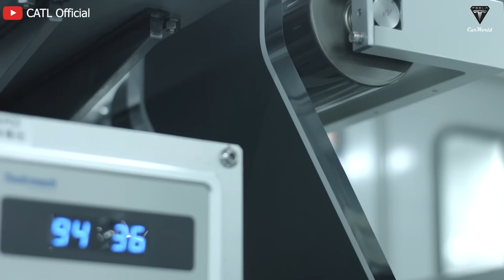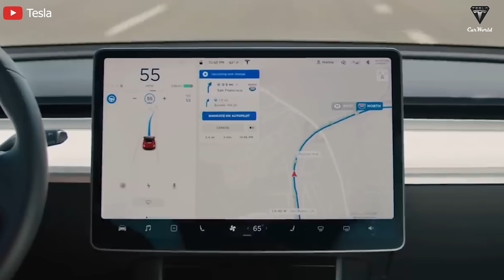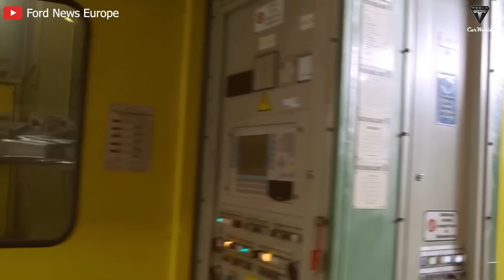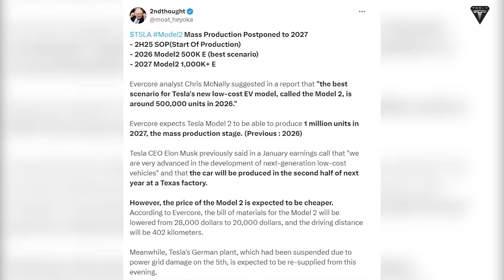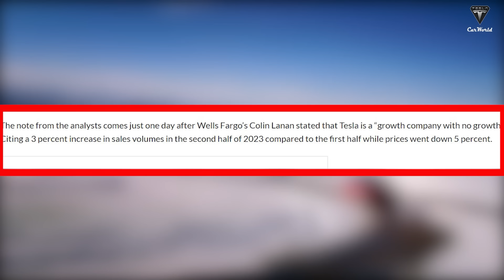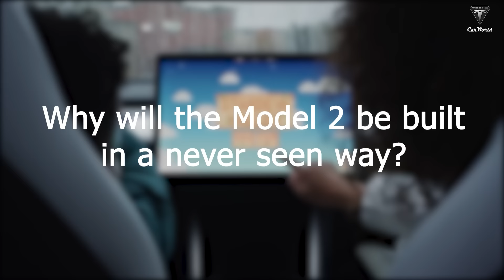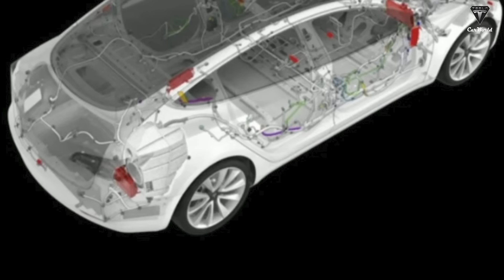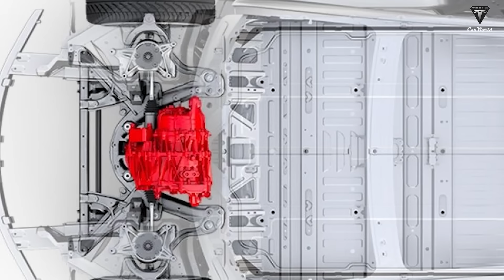Just Happened! Tesla Model 2 Upgrade: M3P Battery, Mass Production, SHOCK New Price and MORE (Mix)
07:00  How many rivals does the Tesla Model 2 need to surpass?
12:26  Why Model 2 may release later than expected?
19:40 Why is Model 2 can be produced with two versions?
21:40 Why will the Model 2 be built in a never seen way?
23:47 Why would the Model 2  performance specs be controversial?
26:58 How fast will the Tesla Model 2 charge with the new CATL LFP battery?
Just Happened! Tesla Model 2 Upgrade: M3P Battery, Mass Production, SHOCK New Price and MORE (Mix) The Game Changer Model 2 Tesla $25K is precisely what will take all spotlight in the 2025 EV race with its insane charging speed, yeah just 10 minutes by using the advanced 15% LFP battery technology from Catl, information confirmed by CEO Zheng.
Just Happened! Tesla Model 2 Upgrade: M3P Battery, Mass Production, SHOCK New Price and MORE (Mix) What's more exciting, Tesla will bring this battery production technology for the Model 2 to the Nevada factory to keep the $7500 federal tax credit intact.
Just Happened! Tesla Model 2 Upgrade: M3P Battery, Mass Production, SHOCK New Price and MORE (Mix) Now, this next-gen vehicle only has one major barrier left to become the best EV in 2025.